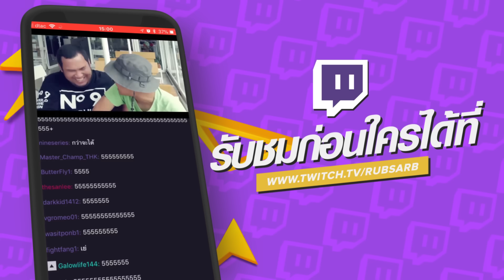Gameboys [#41] : เราสู้ชีวิต แต่ชีวิตดันสู้กลับเรา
0:00 ยืนต้อนรับเข้าสู่รายการ เกมบอยยยย
1:19 เริ่มเกม Round 1
7:04 Round 2
12:39 Round 3
16:13 Round 4
20:08 Round 5
22:04 Round 6
25:11 Round 7
29:41 Round 8
32:31 Round 9
34:19 Round 10
36:22 Round 11
39:50 Round 12
43:53 Round 13
44:57 Round 14
47:07 และผู้ชนะก็คือออ ...